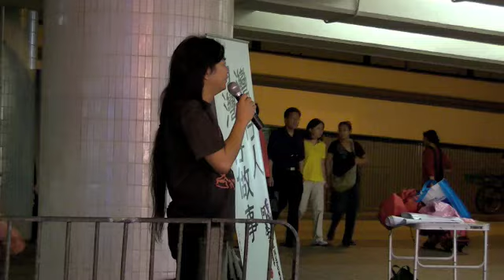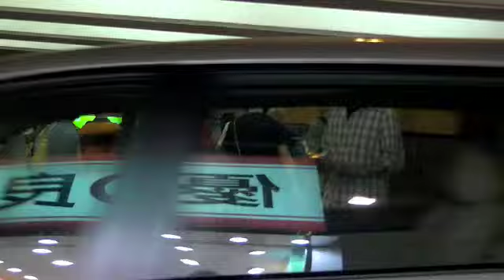於銅鑼灣鵝頸橋為季詩傑擺街站